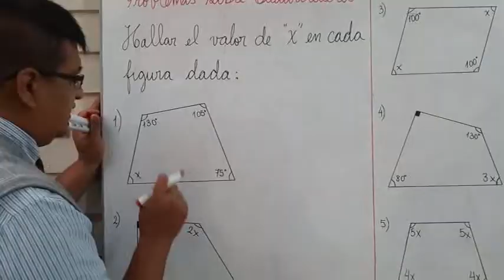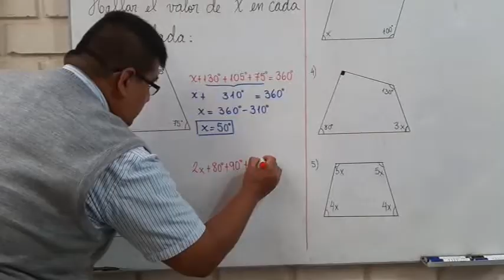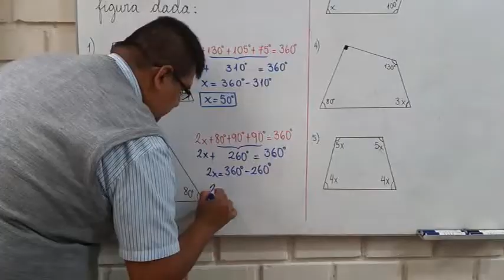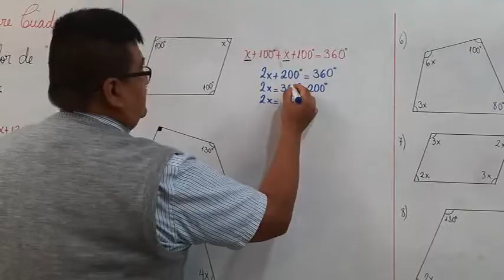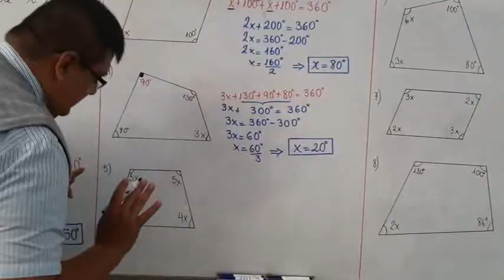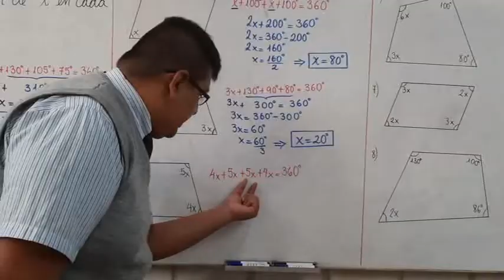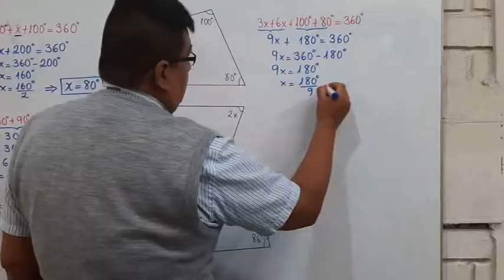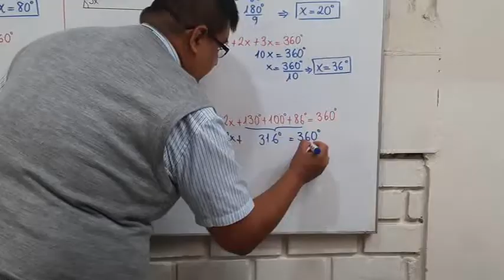PROBLEMAS SOBRE CUADRILÁTEROS PRIMARIA